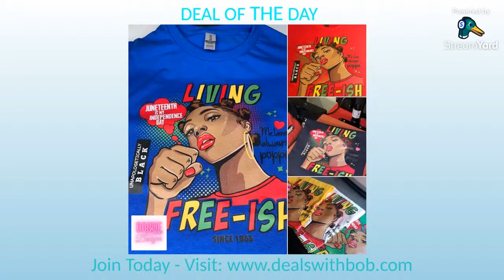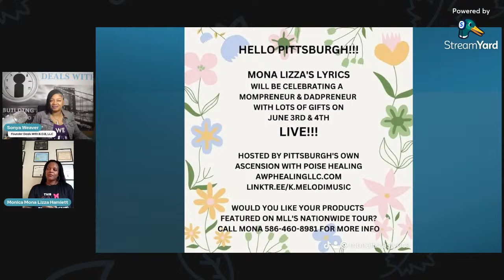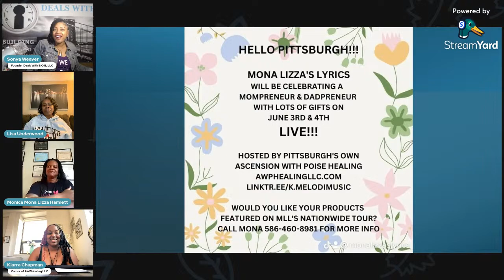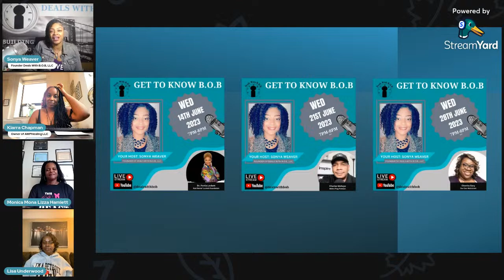Building Legacies, Raising Champions: Recognizing Mompreneurs and Dadpreneurs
Mona Lizza launches a tour to celebrate the work of our Mom and Dads who are not only working as amazing entrepreneurs that are also great parents.  Join the conversation to find out why this is important to recognize.